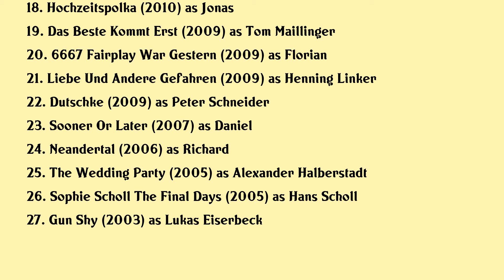Fabian Hinrichs Movies list Fabian Hinrichs| Filmography of Fabian Hinrichs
Fabian Hinrichs Full Movies List Filmography of Fabian Hinrichs

Latest movies of Fabian Hinrichs are:

1. Die Vergesslichkeit Der Eichhornchen
2. Ich Brauche Euch
3. Irgendwann Ist Auch Mal Gut
4. Aber Ich Liebe Dich Nicht
5. Klassentreffen
6. Wackersdorf
7. Reformation
8. Die Firma Dankt
9. Unterm Radar
10. Becks Letzter Sommer
11. Der Fall Barschel
12. Daughters
13. The Whole Shebang
14. Stereo
15. Beste Bescherung
16. In Den Besten Familien
17. Gravity
18. Hochzeitspolka
19. Das Beste Kommt Erst
20. 6667 Fairplay War Gestern

Complete list of movies acted by Fabian Hinrichs are in this video.

Please Comment down your favorite movie of Fabian Hinrichs